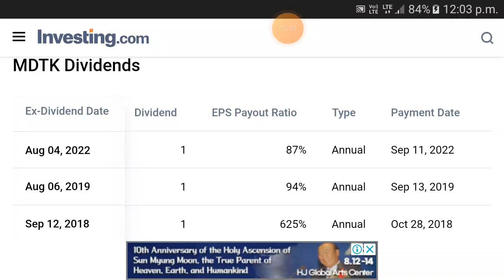Mindtech India dividend payment date | mindteck india share news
Paid Course free for You
mindteck india share